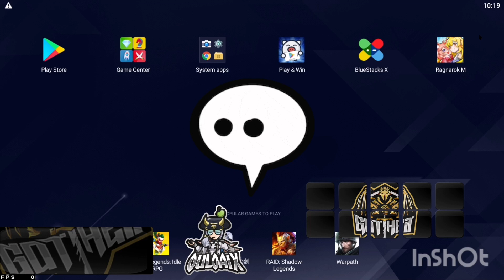GOTTHEIT WOE 17/03 MASOCHIST GS POV. TH45 ID7 TH46 EGGCITING SITUATION! GGWP ALL!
Gaming Logo / Emblem Designs. AVAILABLE FOR COMMISSIONS.